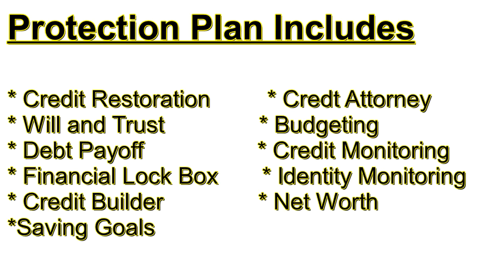You have been invited to: "Understanding the Power of Credit"